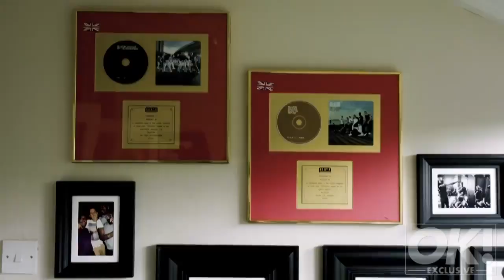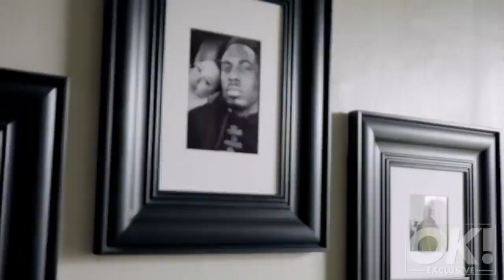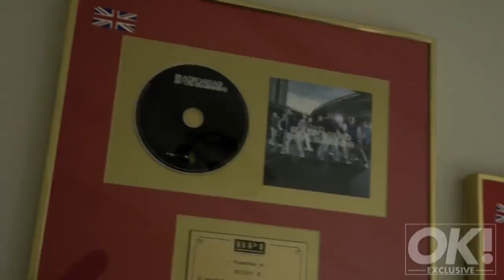Inside Love Island star Marcel Sommerville's humble London home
Inside Love Island star Marcel Sommerville's humble London home which he shares with his partner  Rebecca Vieira.